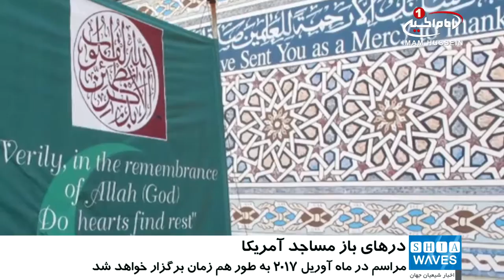برگزاری هم زمان مراسم «روز درهای باز»، در٤ ۱مسجد در ماساچوست / ۲۸ اسفند ۱۳۹۵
برگزاری هم زمان مراسم «روز درهای باز»، در٤ ۱مسجد در ماساچوست

مساجد ماساچوست، مراسم روز درهای باز برگزار می کنند.

14 مسجد در سراسر ایالت «ماساچوست» آمریکا در ماه آوریل 2017 درهایشان را به روی غیرمسلمانان گشوده و با برگزاری مراسم «روز درهای باز» فرصتی برای مردم ایجاد می‌کنند تا با اسلام بیشتر آشنا شوند.

این مراسم همچنین با این هدف برگزار می شود تا مسلمانان با دعوت از همسایگان خود و دیدار آنها با یکدیگر بیشتر آشنا شده و فرهنگ همزیستی_مسالمت_آمیز در اسلام را برای آنها تشریح نمایند.

این مراسم، همچنین شامل بازدید از بخش های مختلف مساجد و نیز مشاهده نماز جماعت مسلمانان می شود.

این مراسم از روز دوم آوریل در 14 مسجد از ایالت ماساچوست برگزار خواهد شد که می توان از «جامعه اسلامی ساحل شمالی»، «مرکز اسلامی معصومین» در نیوانگلند، «انجمن شیعیان اثنی عشری» و «مراکز اسلامی بوستون» نام برد.

شایان ذکر است، با اقدامات تروریستی سنی های تندرو و پوشش هدفمند بسیاری از رسانه ها و معرفی این اقدامات به اسم اسلام و همچنین سخنان اسلام ستیزانه برخی مقامات کشورهای غربی، بسیاری از مردم غیر مسلمانی که با اسلام یا مسلمانان آشنایی ندارند، دچار سردرگمی شده اند که با این گونه مراسم، بشتر با اسلام آشنا می شوند.

شنبه - ۲۸ اسفند ۱۳۹۵
السبت - ١٩ جمادي الثاني ١٤٣٨

همراه باشيد با «ششیعه ویوز» جدید ترین اخبار شیعیان جهان در شبكه جهانى امام حسين عليه السلام ١